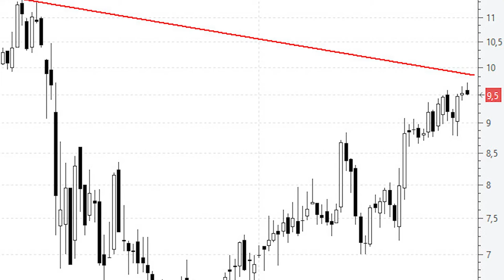📈 Videoanálisis de Indra se acerca el momento de la verdad para la tecnológica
Una directriz bajista es una recta que presenta impecables máximos decrecientes y que ha de cumplir la condición de tener, al menos, tres puntos de tangencia o de apoyo en la misma. No nos vale solo dos puntos de toque.